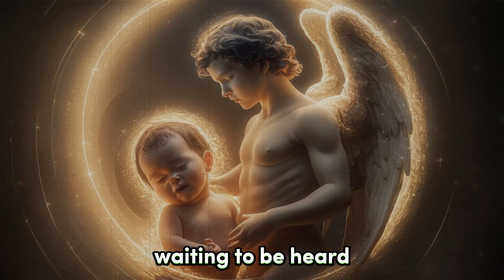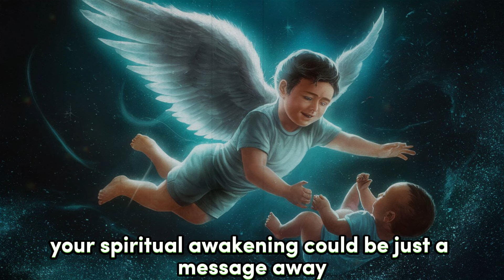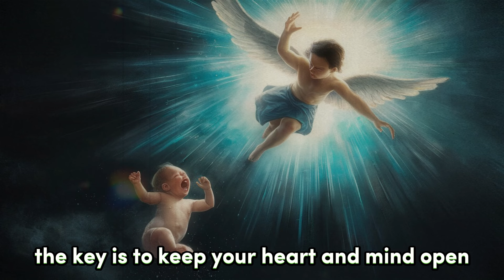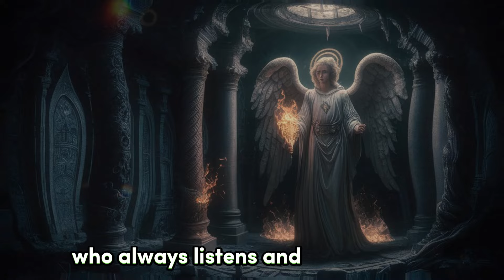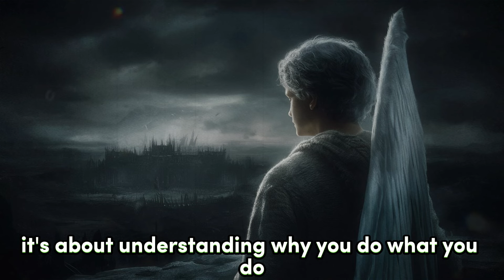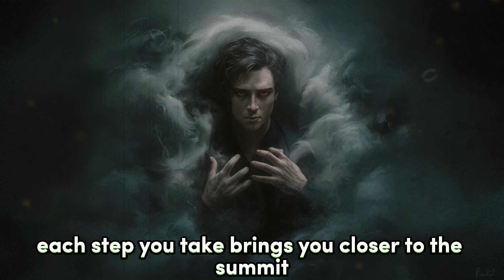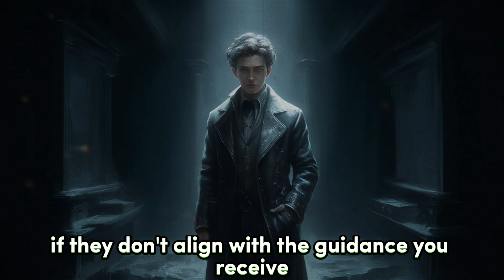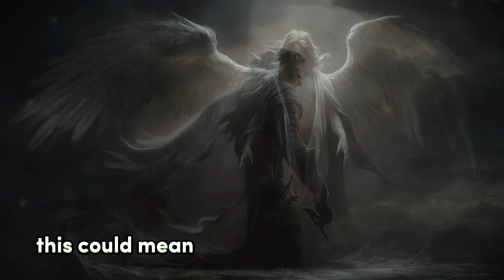Chosen Ones: Archangel Gabriel Says, "God Has a Message for You!